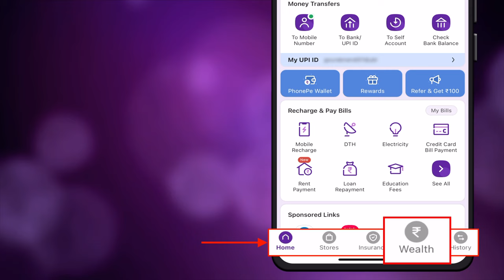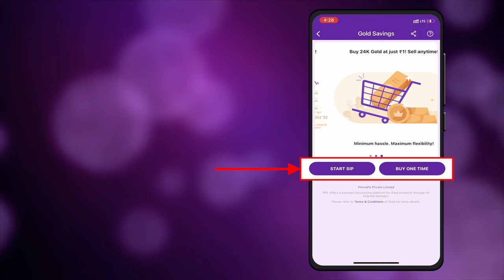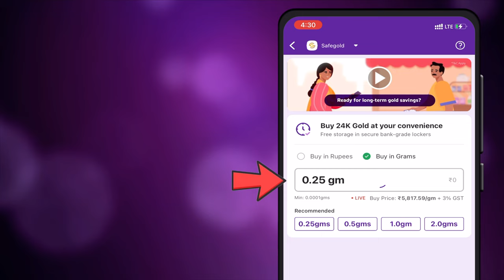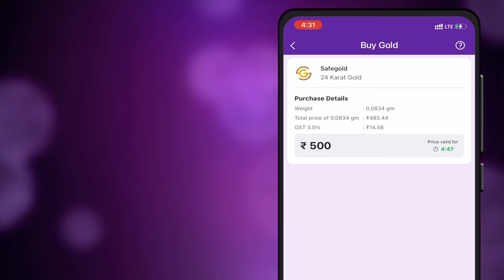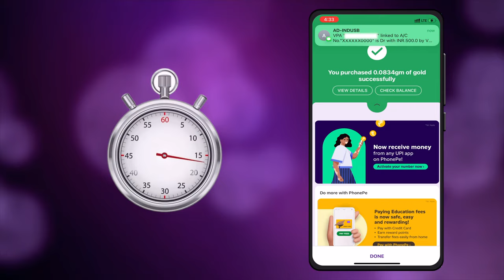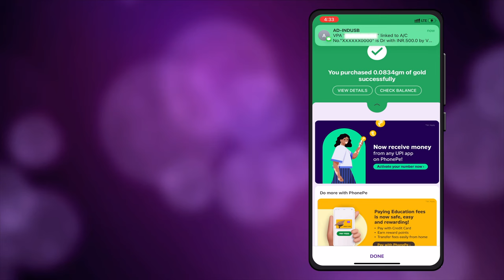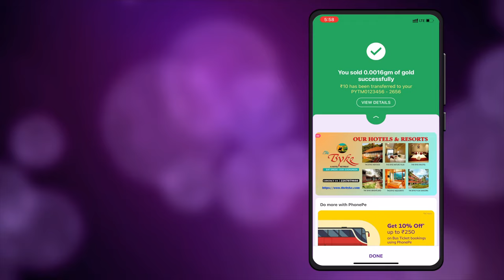PhonePe Gold Buy | Offer ₹5 = 1mg Gold | PhonePe Gold Investment |PhonePe Gold Buy and Sell in Hindi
Want to Buy PhonePe Gold? In this video, we will be exploring the world of PhonePe Gold investment. With the current economic uncertainty, investing in gold has become an attractive option for many investors. PhonePe Gold is a unique investment option that allows you to buy and sell gold on the PhonePe app, making it easier than ever to invest in gold.
We will cover all the basics of PhonePe Gold investment, including the benefits of investing in gold, how to invest in PhonePe Gold, and the risks associated with this investment.
We will also provide you with tips and insights on how to make the most of your PhonePe Gold investment, including when to buy and sell gold and how to manage your investment portfolio.
By the end of this video, you will have a clear understanding of PhonePe Gold investment and the potential it holds for your investment portfolio.
So, if you're looking to diversify your investment portfolio and are curious about investing in gold through PhonePe Gold, this video is for you. Join us for this informative guide and learn all you need to know about PhonePe Gold investment.